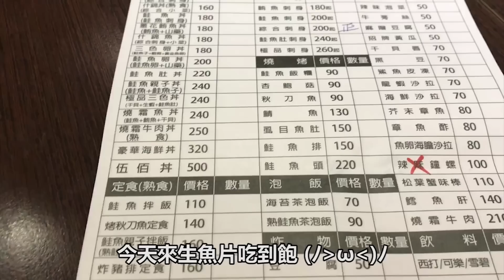1000元能買多少生魚片?? | 一千元系列 09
今天秋風、貓樂、黑羽、小M要來測試1000元能不能吃生魚片吃到飽！
想知道詳細內容，點開下方說明欄，會有更清楚的解說哦~

秋風、貓樂、黑羽、小M要到附近的日本料理店吃生魚片！
要測試看看1000元能買多少生魚片？！

大家對這生魚片都一致覺得很好吃！
甚至吃不夠還加點了一碗丼飯，大家的食量令秋風太吃驚了….
秋風還做了一個哇沙米握壽司要給黑羽品嘗！

想知道黑羽怎麼誇讚讓秋風說他很嘴嗎？
想知道1000元能買多少生魚片嗎？
收看完整影片，讓秋風告訴你1000元的幣值是多少！